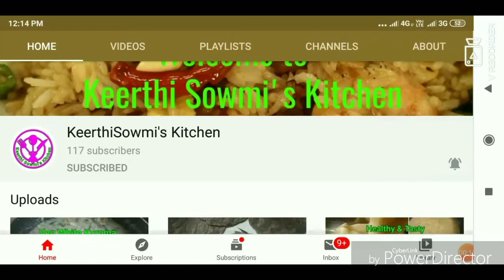2 Types Fruit Salad in Tamil | Fruit Salad Breakfast | Diet Recipes| Salad Varieties